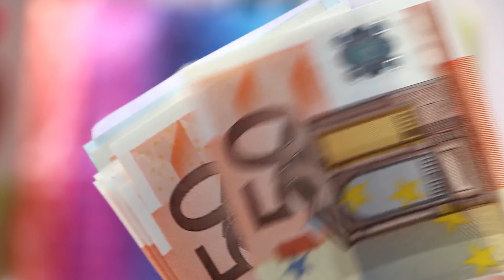5 ANECDOTES sur la KAWAZAKI NINJA H2R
Dans cette vidéo je vous présente les anecdotes les plus surprenantes que j'ai pu trouver sur la Kawasaki Ninja H2R.

0:00 Introduction
1:55 LES LEVIERS
3:33 LES PNEUS
5:02 LE PLAN D'ENTRETIEN
6:21 VITESSE DU COMPRESSEUR
8:24 L'AVION DE CHASSE